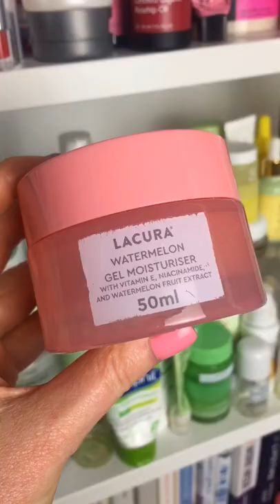10 ORANGE & PEACH SKINCARE FAVOURITES THAT ARE A VIBE 🧖🏼‍♀️🧡🍑🔥